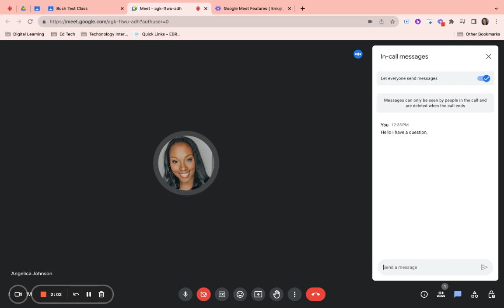Google Meet (Mute, Chat, and the Camera): For Students